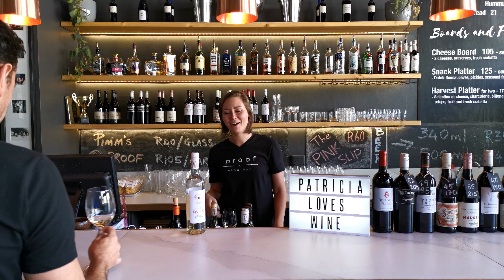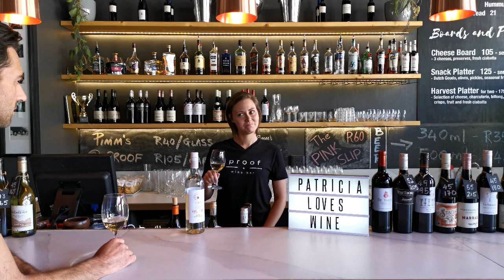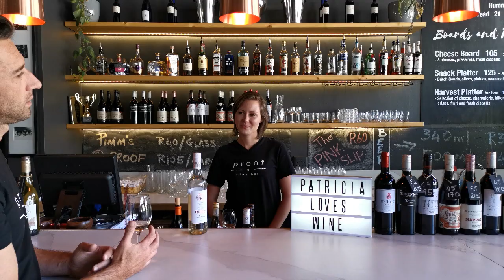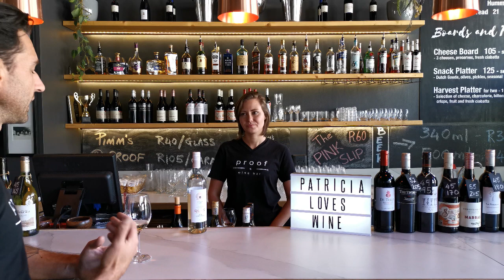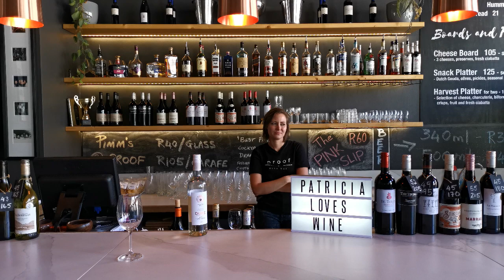The Proof Chronicles - Episode 1 - Patricia Loves Wine!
In the first of our series where our staff talk about the things they're most passionate/knowledgeable about, we start by tasting an interesting white Pinotage from Wellington Wines but end up talking about other stuff. It's good fun, you should watch it!